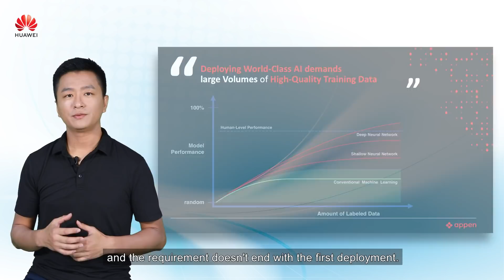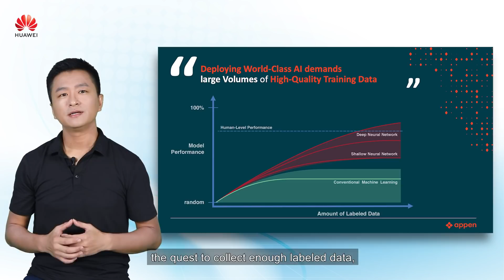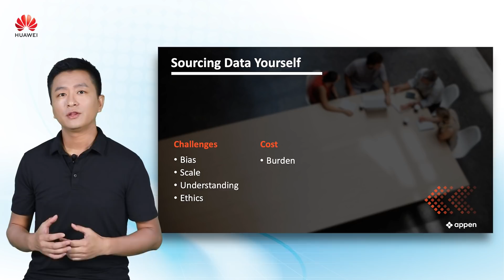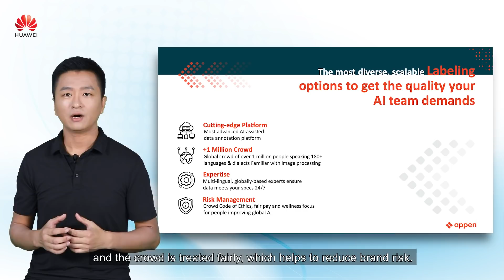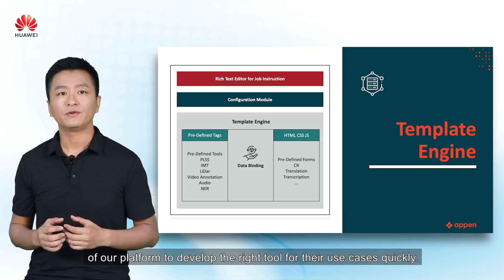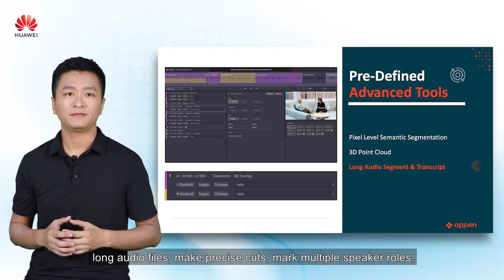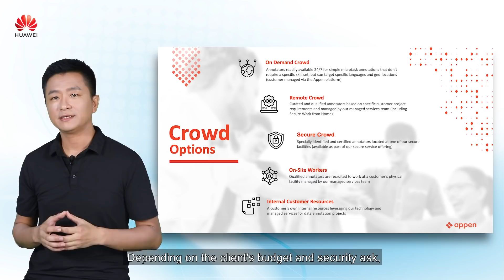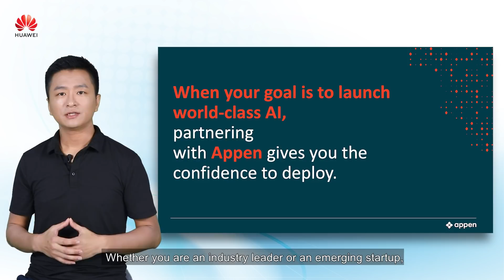AI-Assisted High Quality Training Data Platform and Managed Services - HUAWEI CLOUD X Appen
Find out how Appen together with HUAWEI CLOUD supports different industries with an innovative AI-assisted Training Data Platform that will improve users’ experiences tremendously.